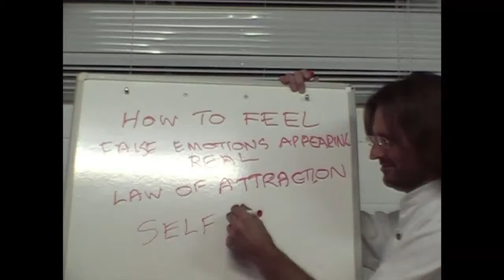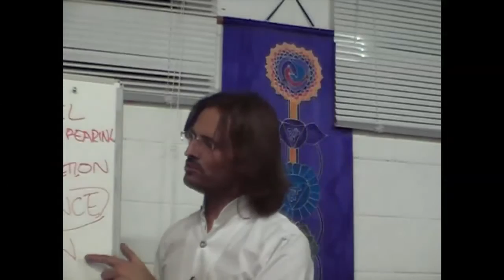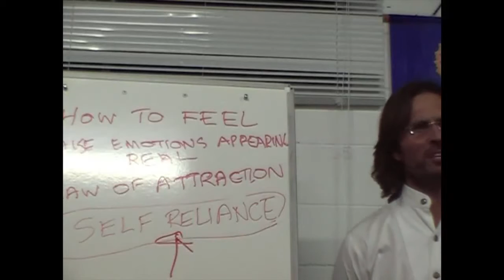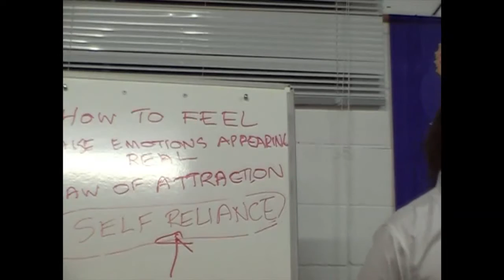Jesus on Original Sin and Personal Truth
Jesus discusses the correlation between original sin and the desire to hold onto personal truth.

dtstart:011535:
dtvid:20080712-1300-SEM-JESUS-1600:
dtmd5:eb524516fd9ac086408bc9a09eb738c3: